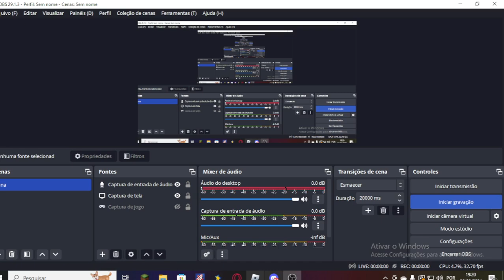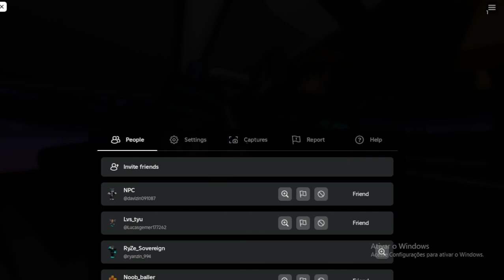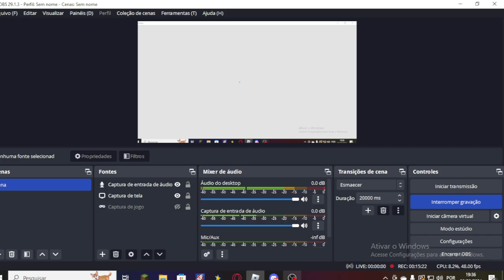Oque acontece se juntar 4 idiotas no the long road(roblox) ?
Sim, juntamos 4 idiotas para jogar esse jogo, nada deu certo. Like para a parte 2